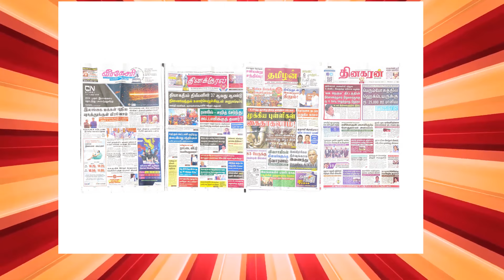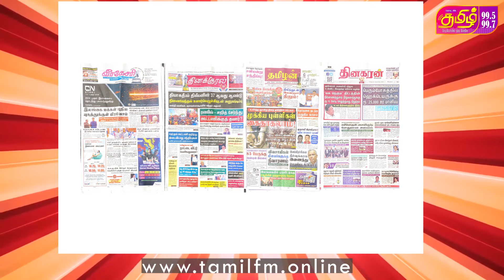Ranil Wickremesinghe-வின் அடுத்த ஆட்டம் ஆரம்பம் | Sri Lanka News | Tamil FM Thangamani